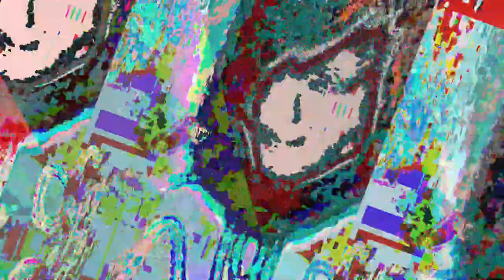[EPILEPSY WARNING] Movie 23 05 17 07h10m19s